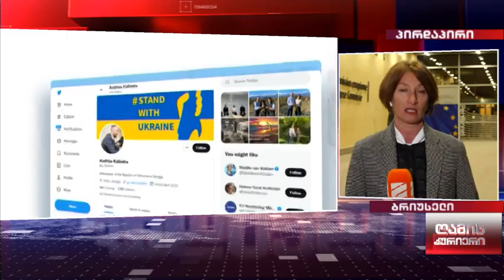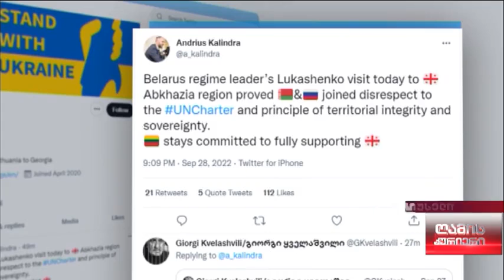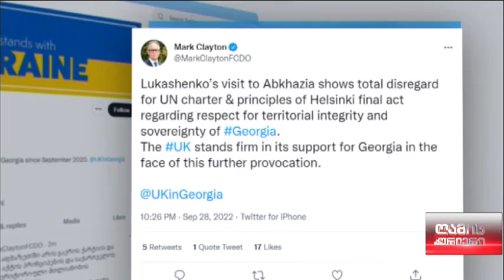ალექსანდრე ლუკაშენკოს ვიზიტი აგხაზეთში; ღამის კურიერი სპეციალური გამოშვება 2022 09 28